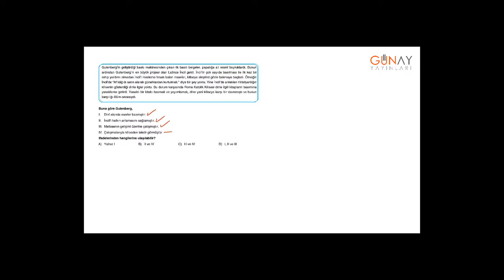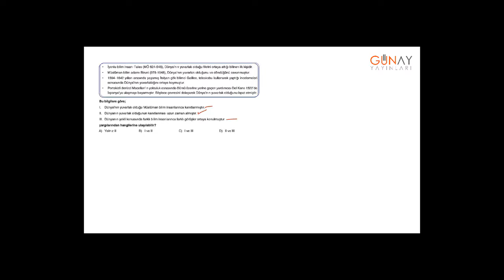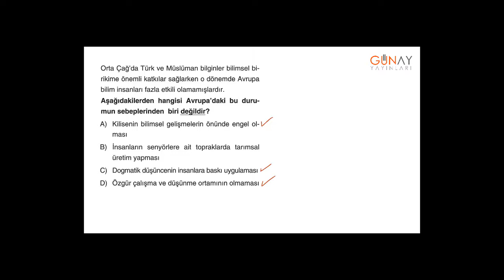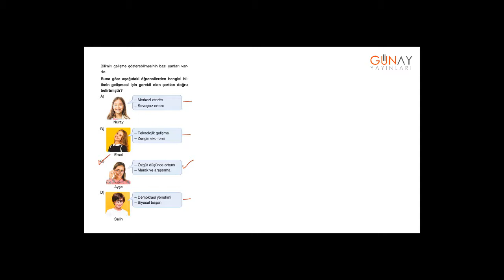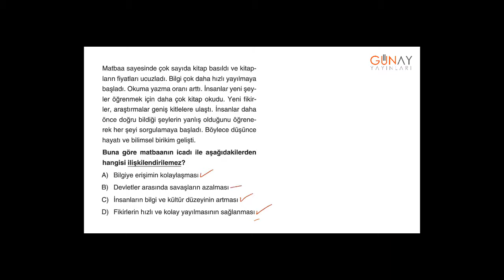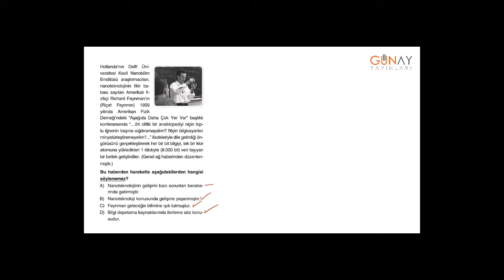Zoom Sosyal Bilgiler 7_4.Ünite: Bilim, Teknoloji ve Toplum Kavrama Testi 5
Zoom Sosyal Bilgiler 7
4.Ünite: Bilim, Teknoloji ve Toplum